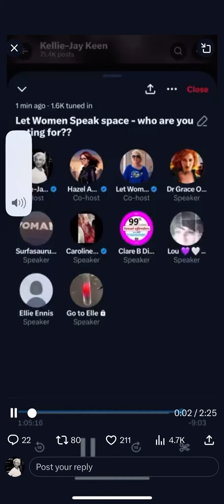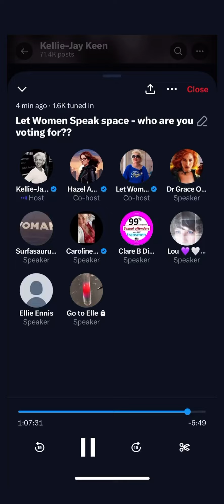Party Of Women threatened by police man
He was told he’d lock her up for leaflets